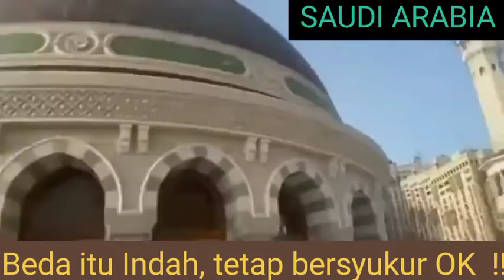Indonesia 🇭🇺 🇸🇦 Saudi Arabia - The Beauty OF Difference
Eid Praying in  Indonesia and Saudi Arabia.
Thank you so much for Amroel Channel ( Saudi Video)  n Rozak ( Takbir)